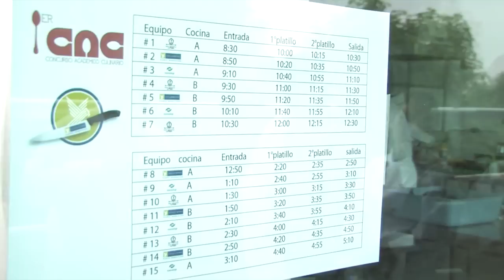Concurso Académico Culinario 2012. La Final.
El primer encuentro interuniversitario en Guadalajara en el que participaron estudiantes de gastronomía de la Universidad Cuauhtémoc, UTEG, y CONALEP.